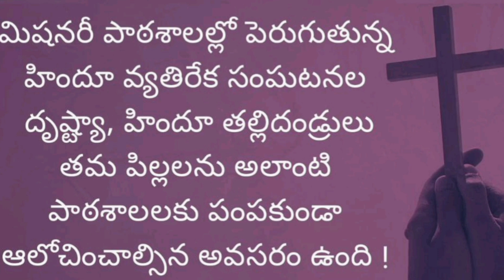వనజొక్క, బర్రె నరేశు. విషం చిమ్మడంలో ఇద్దరిలో ఎవరు గొప్ప? A) వనజొక్క B) బర్రె నరేశు C) పై రెండు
Blaming and mud sledging on Hinduism is on rampent now a days. if they left unquestioned, they will do the same again and again. So, I am questioning. It will work successfully.

As usual, hindu haters are barking against Hinduism. Journalist C Vanaja is trying to defame Indian women and Mr. Bairi Naresh is weeping on caste system. Both are showing anti national expressions.

As Per Indian THE COPYRIGHT ACT, 1957 (ACT NO. 14 OF 1957) Section 52 Which deals with acts which are not to be infringement of copyright states as follows, quoted below - 52. Certain acts not to be infringement of copyright.— (1) The following acts shall not constitute an infringement of copyright, namely,— 4[(a) a fair dealing with any work, not being a computer programme, for the purposes of— (i) private or personal use, including research; (ii) criticism or review, whether of that work or of any other work; As per this criticism or review, whether of that work or of any other work; will not be considered infringement of copy right. Most of the work in this channel namely mathonmadam pai ramabanam are works of criticism or review.